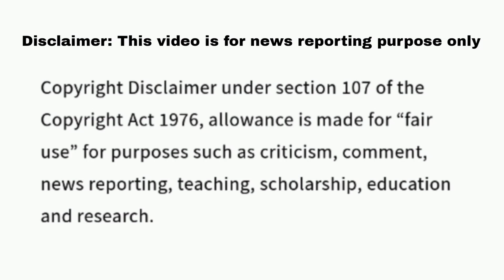Mike Flanagan Jeopardy